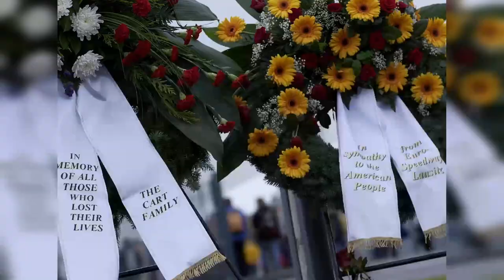Alessandro Zanardi: Sein Unfall, seine Karriere, sein Leben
Zum 20. Jahrestag des schrecklichen Unfalls von Alessandro "Alex" Zanardi: Wir schildern den verhängnisvollen 15. September 2001 und dessen weitreichende Folgen!

Wir gehen den Fragen nach: Wer ist eigentlich Alessandro Zanardi? Welche Bedeutung hat er für den internationalen Motorsport? Und was genau ist ihm am 15. September 2001 auf dem Lausitzring in Deutschland passiert und wie geht er seither damit um?

Stefan Ehlen und Mario Fritzsche von Motorsport Network sowie der bekannte TV-Kommentator und Motorsport-Experte Stefan "The Voice" Heinrich, der Zanardi und dessen Laufbahn über Jahrzehnte hinweg eng begleitet hat, schildern ihre Sicht auf Zanardi und einige persönliche Erlebnisse mit dem italienischen Rennfahrer.

Ausgangspunkt des Videos ist der schwere CART-Unfall von Zanardi 2001 am Lausitzring und wie ihn Mario Fritzsche als Zuschauer sowie Stefan Heinrich als Streckensprecher vor Ort erlebt haben – vor inzwischen 20 Jahren.